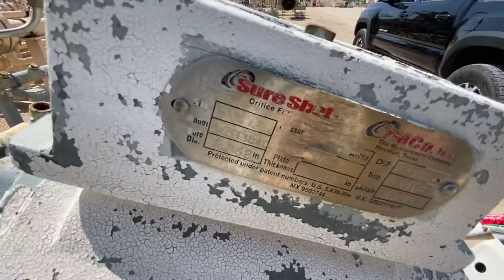Meter Runs 14556